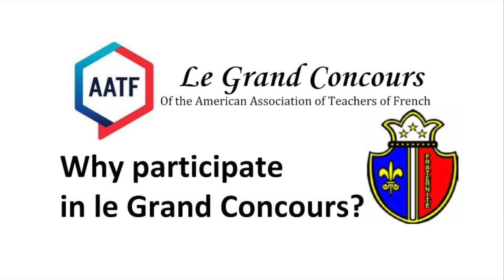Why Participate in Le Grand Concours?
Winners of our student video contest!